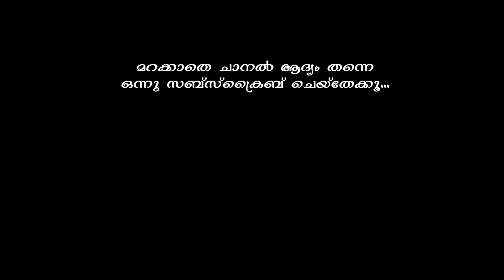കുഞ്ഞനിയത്തിക്ക് ചേട്ടന്റെ കൂട്ട്...Cute Performance എന്ന് വച്ചാല്‍ ഇതാണ് Chinna Chinna |S Janaki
"Chinna Chinna Vannakuyil" Song from "Mouna Raagam".

Song : Chinna Chinna Vanna Kuyil...
Movie : Mouna Ragam [ 1986 ]
Director : Mani Ratnam
Lyrics : Vaali
Singer : S. Janaki

Cover Credits
Singer Harshadha Karthikeyan
Keyboard Arya Narayan K
(Sister & brother)